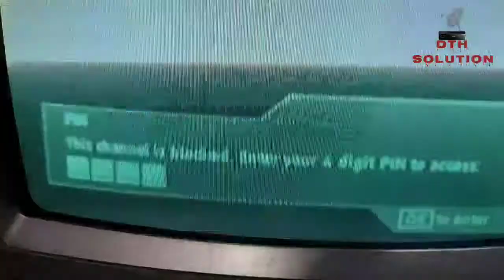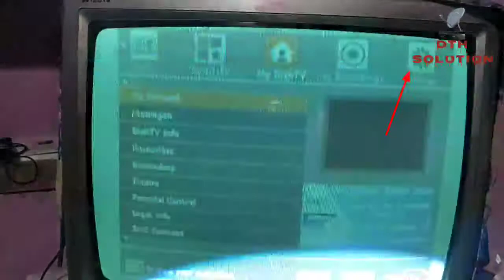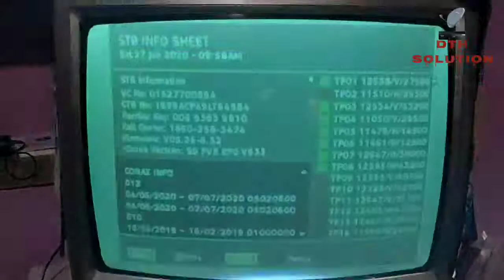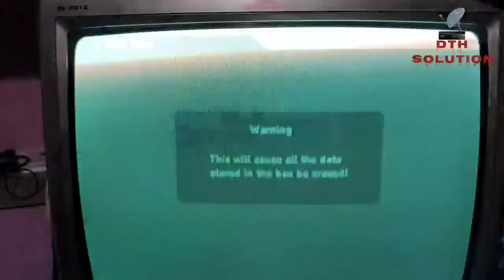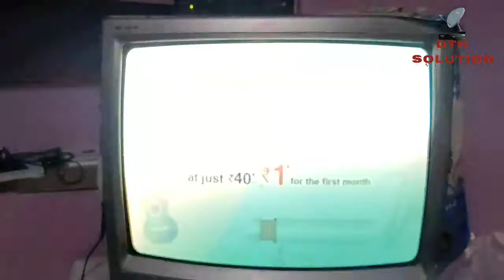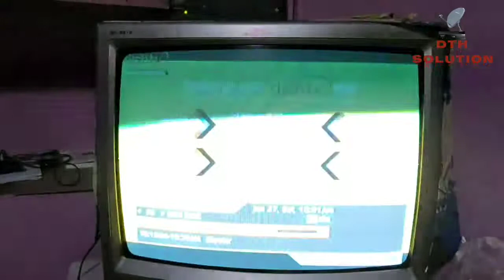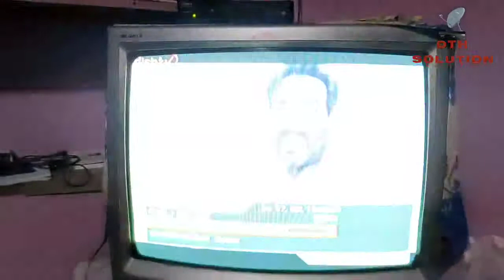Dish TV pin Unlock | How to unblock DishTV pin code || Enter 4digit code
unblock DishTV pin
DishTV channel blocked
unlock pin
Hi friends, in this video, u can unblock channels from Dish tv. It will show to enter 4digit pin to unblock. Then how will you remove it. Here is the process to unblock or remove this fault.